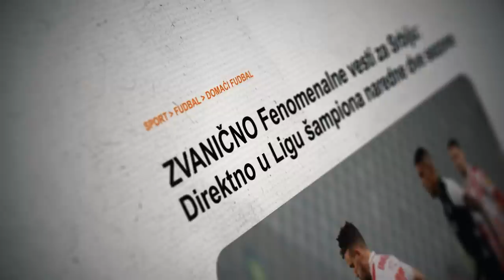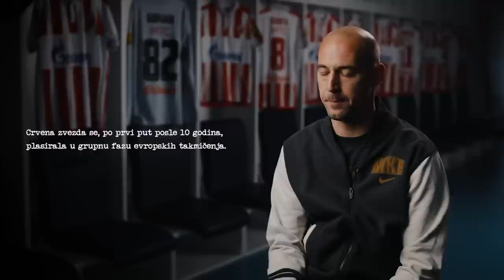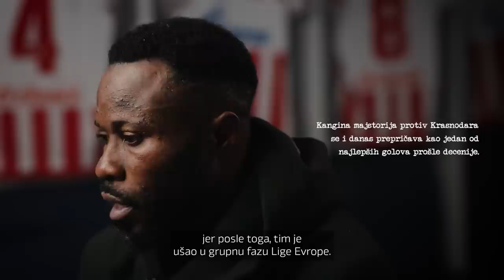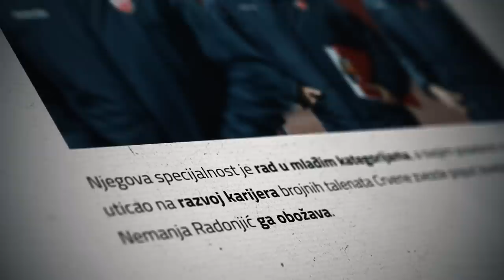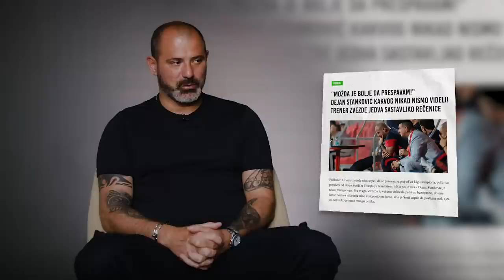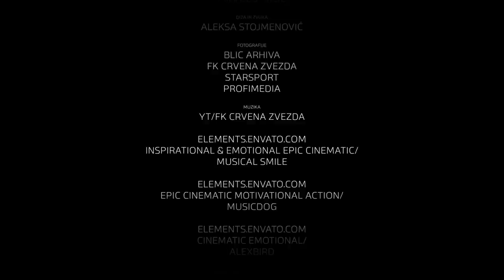IZ PEPELA DO LŠ: Kad san postane java - Kako je Zvezda rušila velikane i započela dominaciju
Crvena zvezda je kao kreator velikog uspeha, koji je našem fudbalu doneo mnogo benefita, dokazala da je baš ona neumoljivi vladar fudbalske Srbije. Međutim, put od trnja do Zvezda nije uvek popločan samo lepim stvarima, a crveno-beli su se uverili u to. Na teži i na lakši način. Ovo je priča o dominaciji jednog kluba.

Peta epizoda dokumentarnog serijala "Zvezda – Iz pepela do Lige šampiona" nosi naziv "Dominacija" - reč za koju je Zvezda morala da pređe mnogo kilometara kako bi mogla da je stavi iza svog imena.

Zvezda nije mogla ni da sanja da će Liverpul pasti u Beogradu, Arsenal u Londonu spasiti poraza, a da će se Milan plašiti do poslednjeg minuta. Za uspehe koje je nizala, morala je da se odrekne mnogo stvari, a sa odricanjem su dolazili novi pritisci i nova dokazivanja.

Na krilima pobeda, u ekstazi navijača, Zvezda je morala da pronađe način kako da opravda poverenje i kako da ostvari ono što je zacrtala, a za čiju realizaciju je bilo potrebno 10 godina. Crveno-beli su za isti taj vremenski period promenili samo pet trenera, koji su iza sebe ostavili uspehe koji će se prepričavati decenijama u budućnosti.

Kakav je to osećaj kada posle čitave jedne decenije uspete da se plasirate u grupnu fazu evropskog takmičenja, otkrili su protagonisti ove priče. Od Vladana Milojevića i Milana Borjana do Vujadina Savića i Gelora Kange.

Svi pamte Florijanu, kao simbol početka, ali najviše herojski Krasnodar, da bi se kasnije dogodila i luda Trnava, nestvarni Salcburg i istorijski Napoli. Mnogo hiljada kilometara je Zvezda prešla da bi iza svog imena mogla da stavi reč "Dominacija".